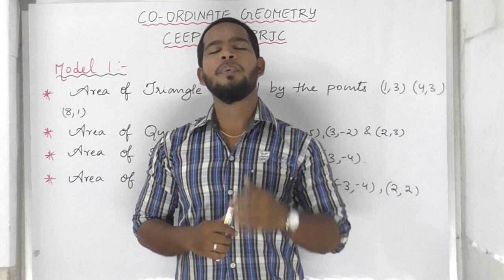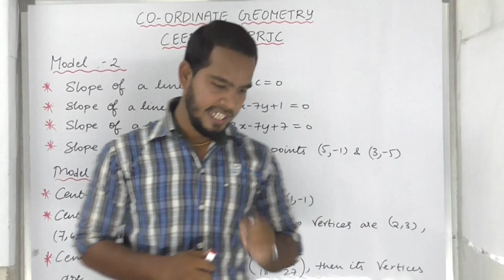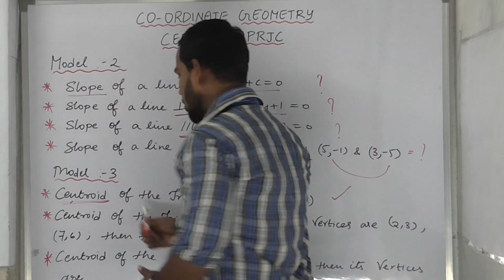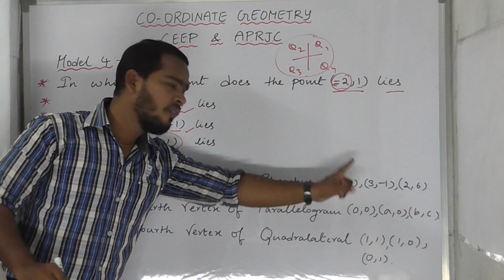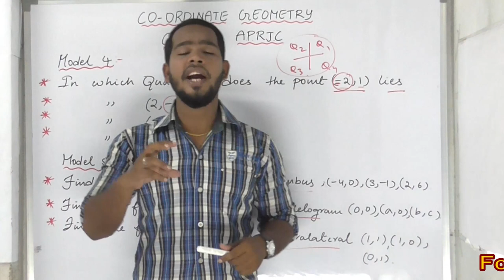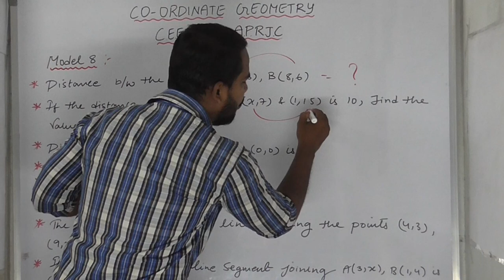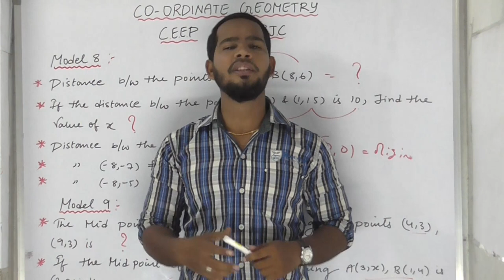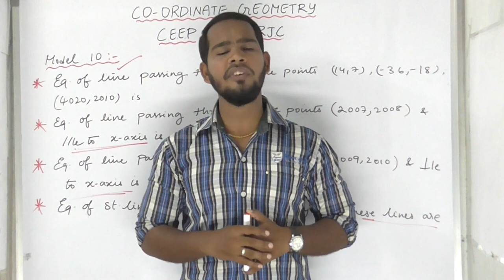Coordinate Geometry -Top 10 Best Models For POLYTECHNIC & APRJC Exams